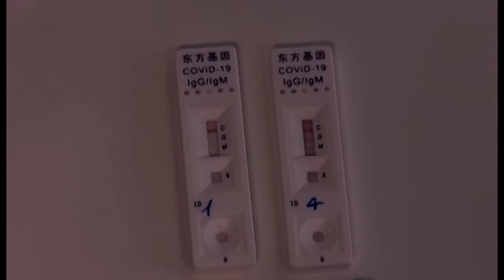Covid, torna l'allarme alla Rsa di Montevarchi. Chiassai: "tamponi a tappeto"